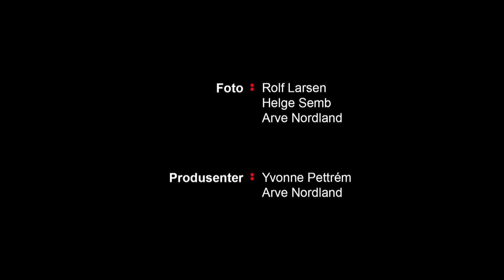Interview with John Nash and Louis Nirenberg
0:40 What made you interested in mathematics? [John Nash]
2:14 How about you? [Louis Nirenberg]
3:30 You first started a degree in chemical engineering, what drew you to math? [John Nash]
4:40 How to make children more interested in mathematics? [John Nash]
5:50 Would you agree? And woman to go into mathematics? [Louis Nirenberg]
7:17 Does mathematics bring joy? [John Nash]
8:02 Is math art? [Both]
10:40 Love of music [Both]
11:26 Is there a connection between your love for complex music and your love for mathematics? [Nirenberg]
11:58 How did you choose your problems? [John Nash]
14:02 When working on a problem, how do you know if you are on the right track? [John Nash]
14:41 The two previous questions to Louis Nirenberg
15:22 Practical impact of your work [Louis Nirenberg]
16:17 Impact of your work on partial differential equations bigger than your work on game theory [John Nash]
17:14 On the practical impact of game theory [John Nash]
18:01 You've saved the American tax payer a lot of money [John Nash]
18:21 What problems would you work on if you had the time? [John Nash]
22:00 Why did you work on cosmology? [John Nash]
23:06 Louis Nirenberg, you are still doing math?

British science journalist and author Vivienne Parry interviews the Abel Prize Laureates 2015: John F. Nash, Jr. and Louis Nirenberg, in front of an audience immediately after receiving the Abel Prize.